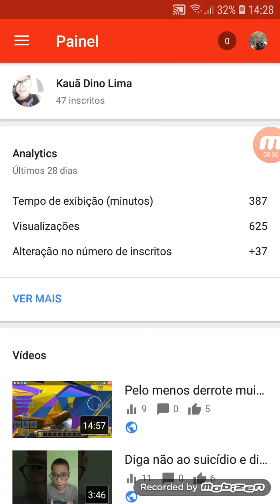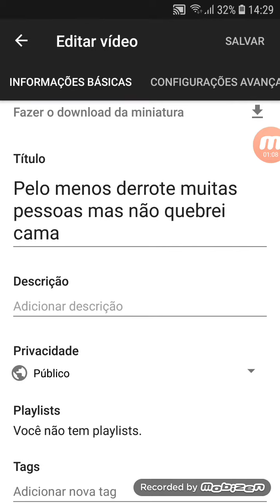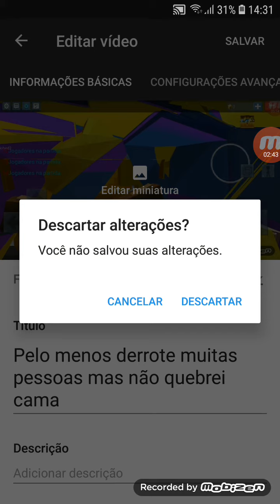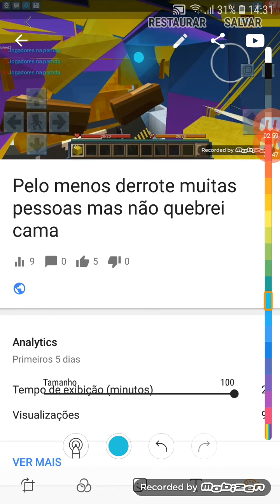Como ativar os comentários ☝️